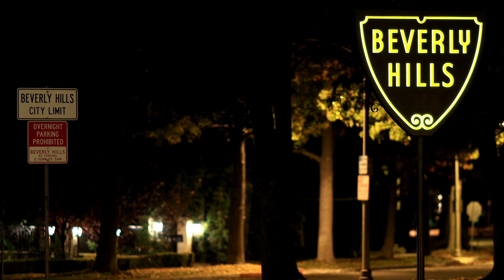聚会圣地亚哥 - La Jolla 靠山观海6层风景豪宅！| VLOG²º²¹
在尔湾和圣地亚哥之间有一座著名的海滨城市叫拉霍亚，今天带团队小伙伴来参加公司同事举办的派对，聚会举办在一座靠山看海的多层豪宅中，好不热闹！